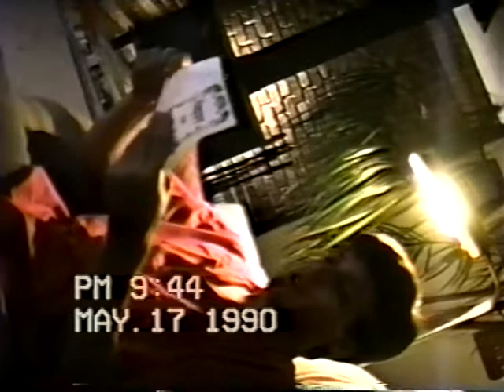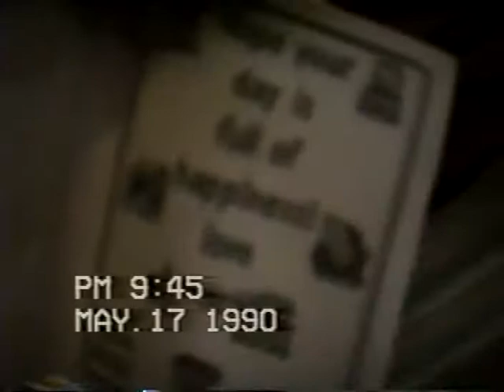1990-05-17 - Tape For Linda In Australia - Mark, Tom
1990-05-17 - Tape For Linda In Australia - Mark, Tom